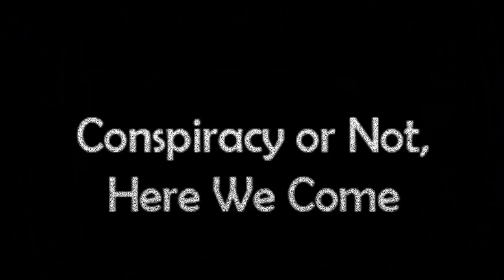CONHWC Promo #106: Astrotheologies - w/ Jordan Maxwell and Influence Freedom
On Friday, October 4, 2019, at 7 PM Eastern, on Roofuscat 2 who's name? channel, We welcome Jordan Maxwell and Influence Freedom to discuss astrotheology, life, the universe, and everything.  Join Us!

Love always.